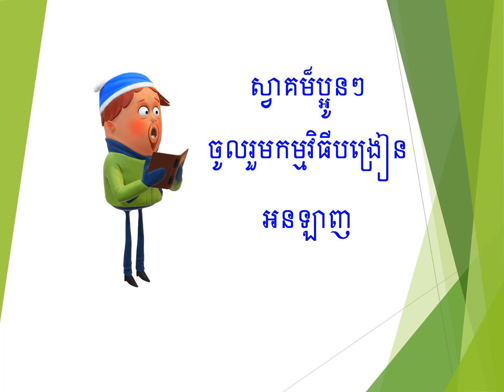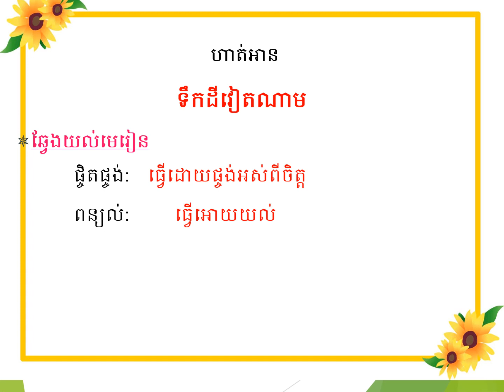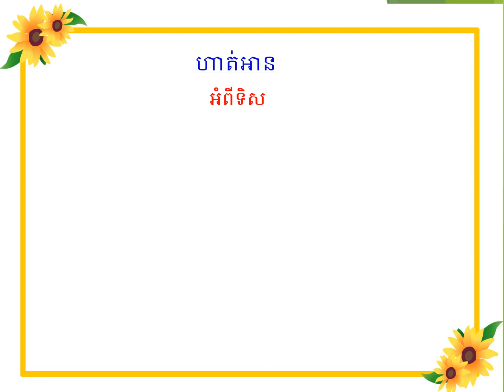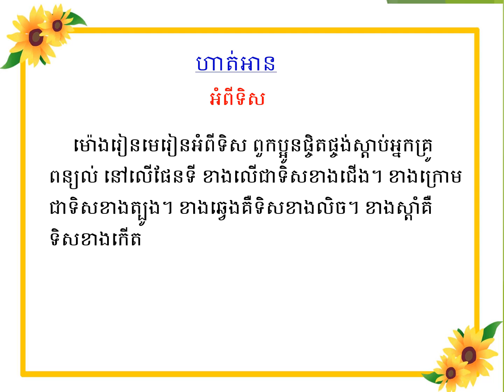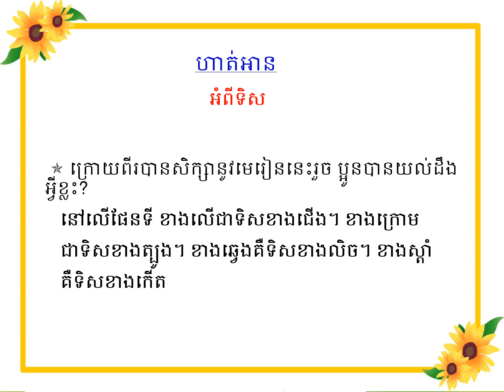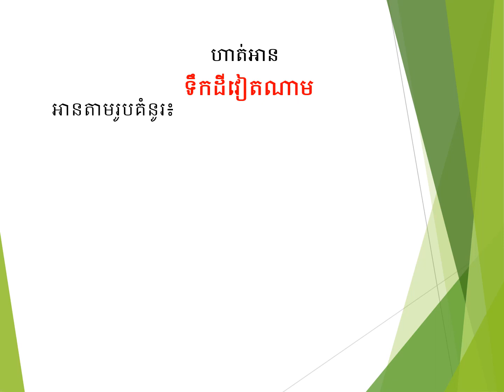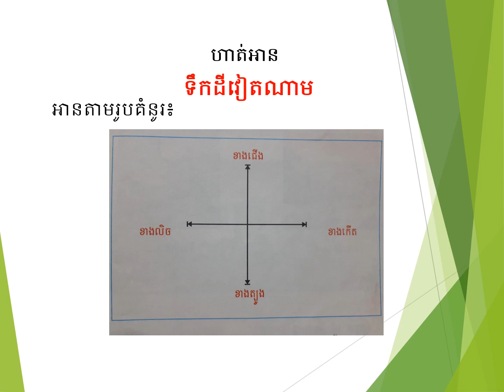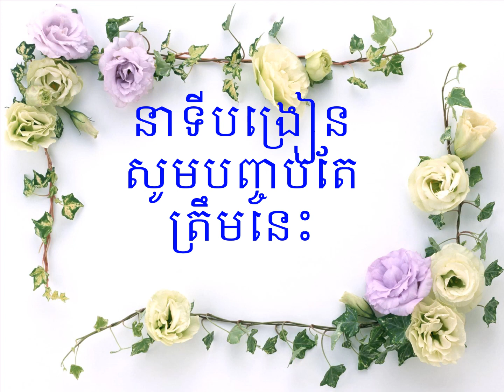Lớp 5 Tiếng Khmer Tuần 24 អំពីទិស